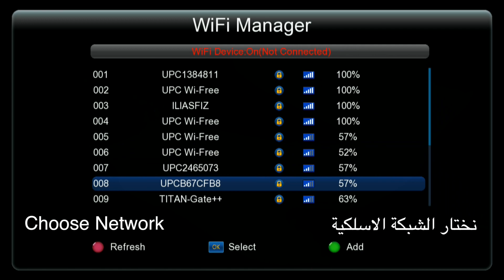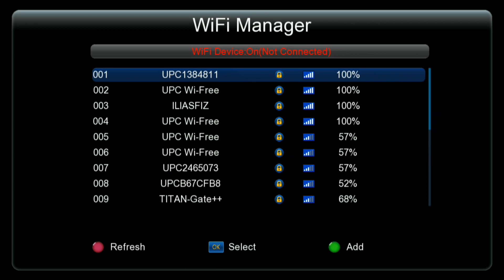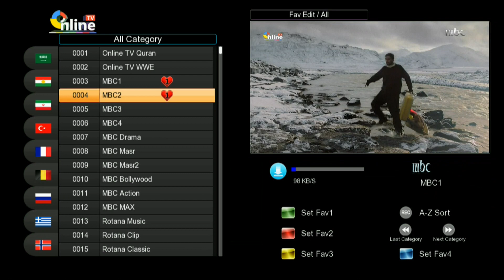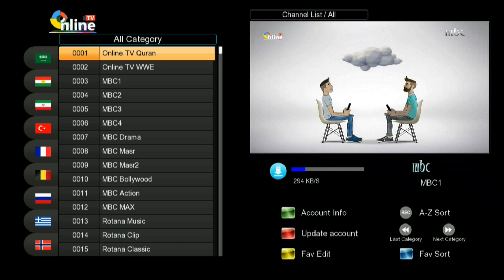Update and Active Zeed222 OTT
Here you find how to Update Zeed222 Ott how to active and add new Online TV Code using Zeed Receivers.
  Zeed222 Ott كيفية تحديث وتفعيل جهاز